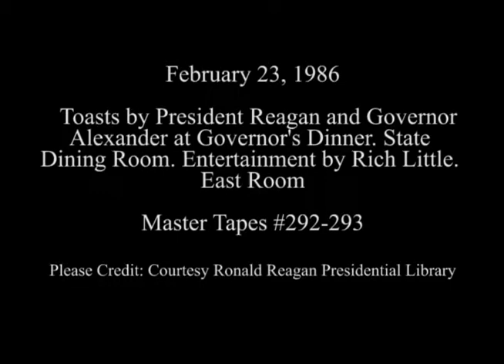President Reagan's Toast and Entertainment at Governor's Dinner, February 23, 1986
Full Title: President Reagan's and Governor Lamar Alexander's Toasts in the State Dining Room and Entertainment by Comedian Rich Little in the East Room at Governor's Dinner, February 23, 1986

Transcript: N/A

Production Date: 2/23/1986

Access Restriction(s):Unrestricted
Use Restriction(s):Unrestricted